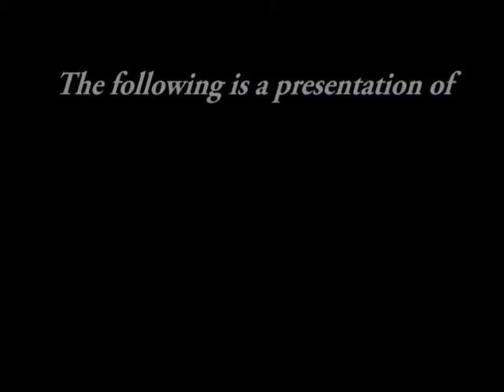SOMAtv - Books In Action - June 2nd, 2015